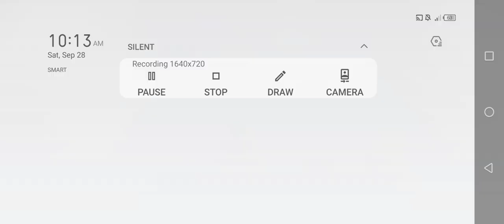Special forces Group 2 - Desert 2 [Classic Mode Hard Part 5]🎬🎬🎬|Jamestutorialtv